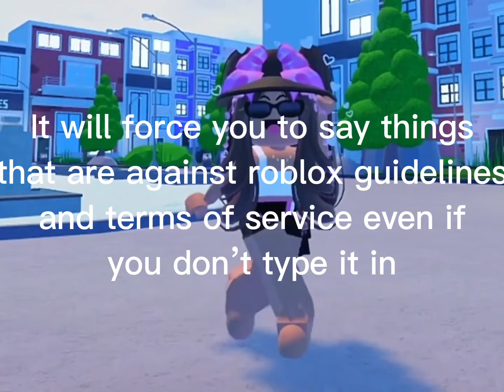New roblox glitch!